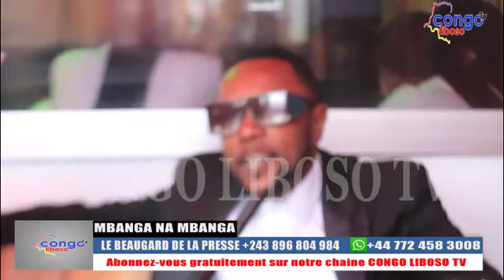FERRE GOLA GRAND FRERE NAYE A REMERCIER WERRA SON NDENGE ALOBI BANA WENGE BA SOUTENIR FERRE GOLA